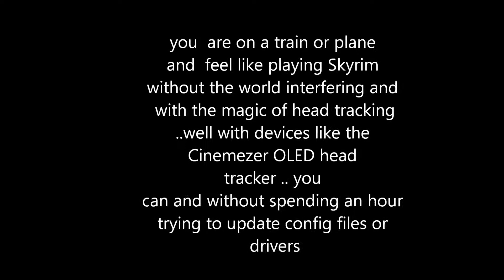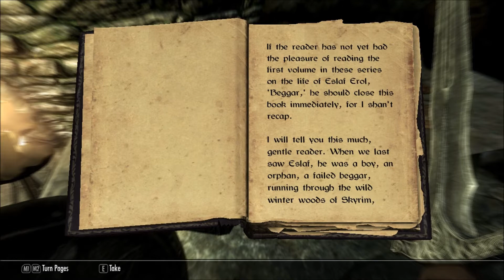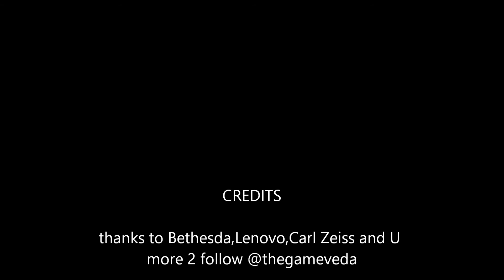Skyrim played with Carl Zeiss Cinemizer OLED headtracker + hmd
Skyrim played with Carl Zeiss Cinemizer OLED headtracker + hmd find out more